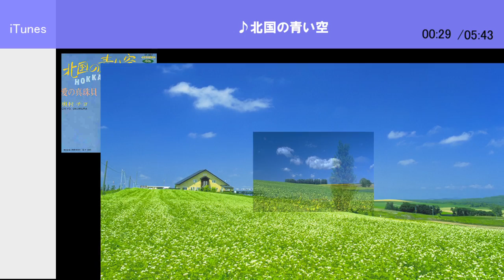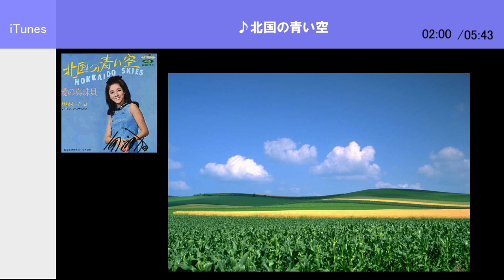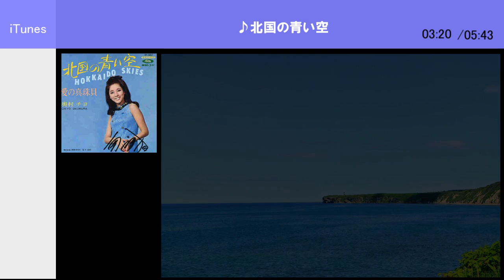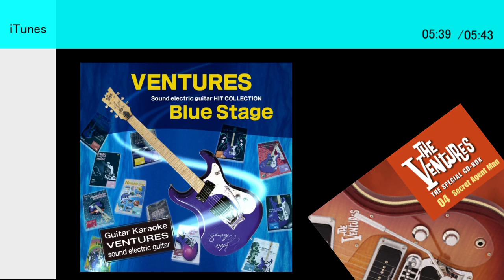北国の青い空 HD